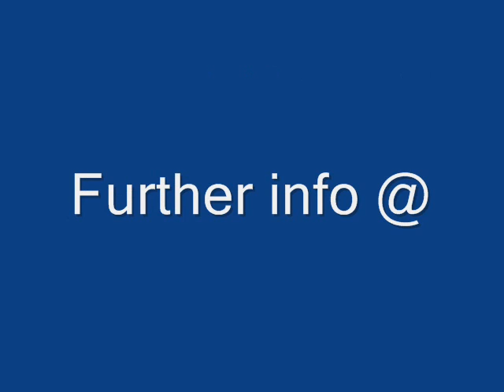Mark Wheawill - Pipestem (Uplifted Music).wmv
Mark Wheawill - Pipestem. Previously Unreleased. Released digitally on Uplifted Music. Uplifted Music Publishing.